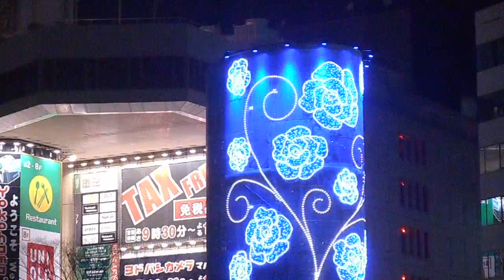DSCN4151クリスマス20160111横浜駅西口 風の塔